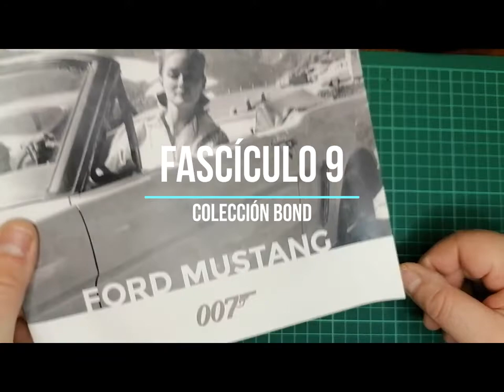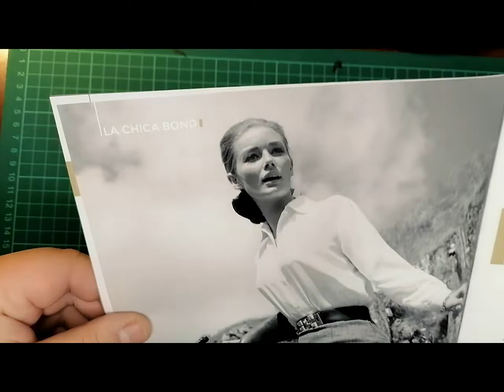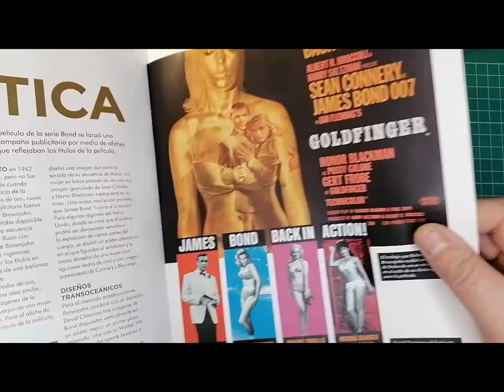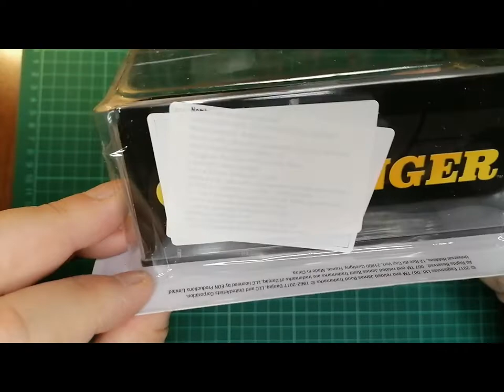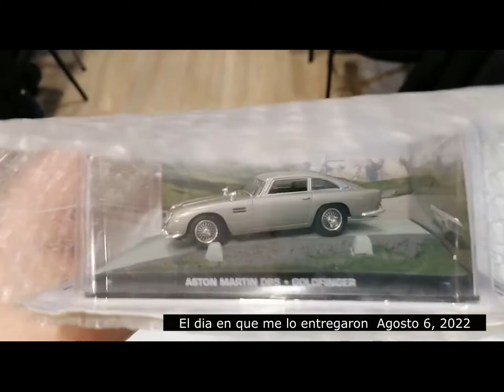Análisis colección James Bond 007 Nº9, Ford Mustang1964 GOLDFINGER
James Bond (Sean Connery) no manejó un Ford Mustang, sucede que para cuando esta película se filmó, el Mustang no salía aún a la venta. Por lo anterior su lanzamiento oficial fue en esta película. Se comenta que el auto llegó a Suiza envuelto, de tal forma que era un misterio que rodeó a la producción durante las primeras semanas de rodaje. La actriz Tania Mallet, quien tuvo un corto papel interpretando a Tilly Masterson ( hermana de la rubia que aparecerá bañada en oro en la pelicula), comentó que estuvo muy nerviosa al conducir el auto ya que  tenia el temor de dañarlo durante su trabajo.
Goldfinger es la tercera película de esta saga, en la cual Bond debe enfrentar a un perverso personaje, quien quiere ser el hombre mas poderoso de la tierra.